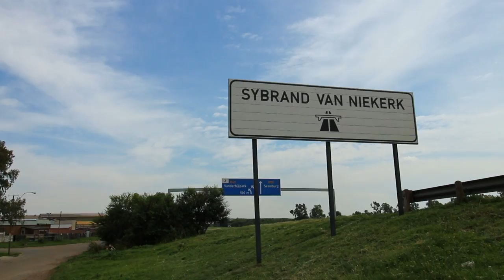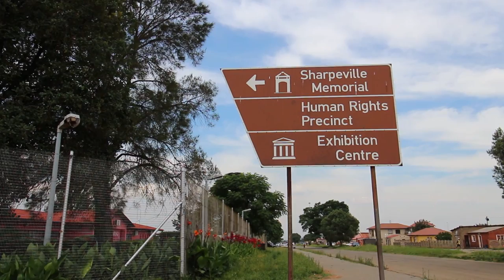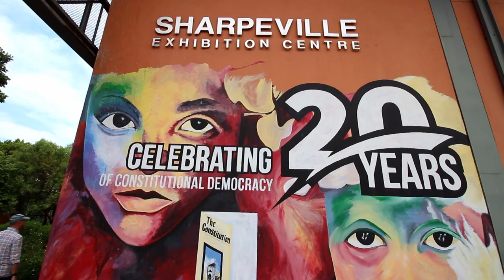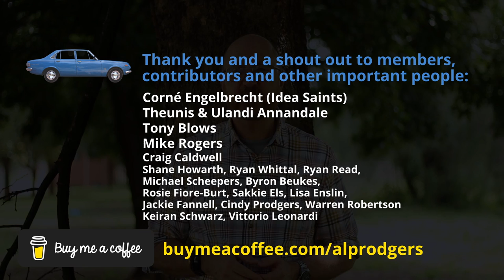Just Off the Highway | Episode 29 | Redan Rock Art and Preserving memory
Al Prodgers heads to Vereeniging in Gauteng South Africa discovering that, although the town has lots of historical interest, one of its most mysterious monuments is almost completely forgotten. Redan the last Khoe-San rock art site in Gauteng provides a fascinating glimpse into a past that could be millennia old, but it’s fading fast.

Enjoying Just Off The Highway, why not buy me me a coffee?